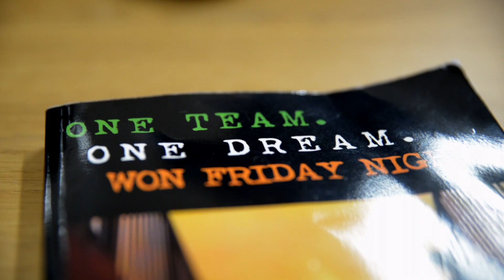Greatest League in the World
Why is the SSE Airtricity League the Greatest League in the World?

Video questioning League of Ireland supporters of four different teams.